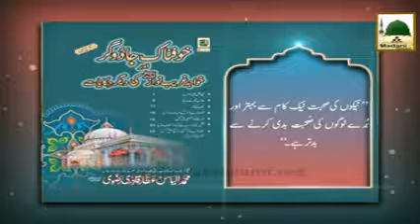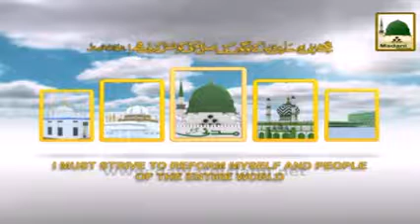Madani Phool Khuaja Ghareeb Nawaz رحمۃ اللہ تعالٰی علیہ Kay Neki Aur